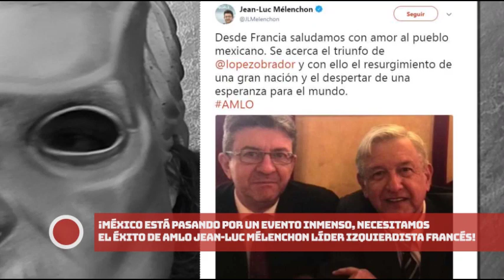¡México está pasando por un evento inmenso, necesitamos el éxito de AMLO!: Mélenchon líder Francés